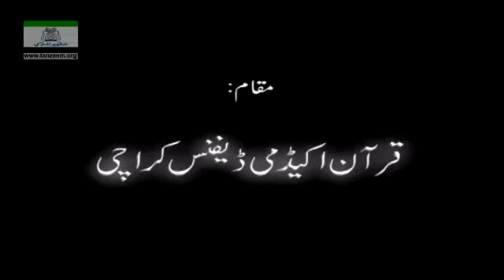Bayan ul Quran HD 002 Ta'ruf e Quran Part 2 Dr Israr Ahmad